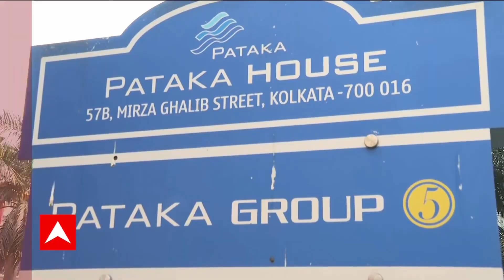IT Raid: মুর্শিদাবাদের পতাকা বিড়ির হেড অফিস-সহ একাধিক কেন্দ্রে হানা আয়কর দফতরের | ABP Ananda Live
IT Raid: মুর্শিদাবাদের (Murshidabad) সুতির ঔরঙ্গাবাদে পতাকা বিড়ির হেড অফিস-সহ একাধিক কেন্দ্রে হানা দিল আয়কর দফতর (IT Raid)। সকাল থেকে শুরু হয়েছে অভিযান। প্রতিটি অফিসের বাইরে মোতায়েন রয়েছে CISF। পতাকা বিড়ির (Pataka Industries)হেড অফিস-সহ (Head Office) ৮টি শাখায় চলছে আয়কর দফতরের তল্লাশি অভিযান। মির্জা গালিব স্ট্রিটেও (Mirza Ghalib Street) পতাকা বিড়ির অফিসে তল্লাশি চালাচ্ছে আয়কর দফতর।